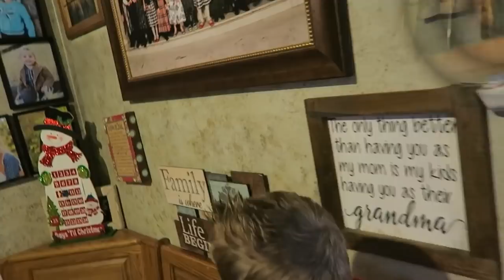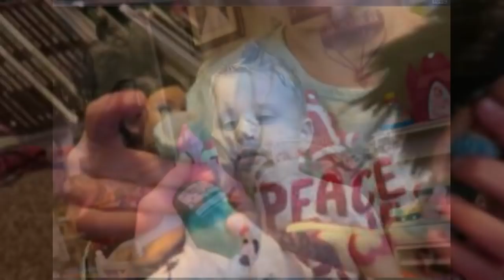Turning 2 A Birthday For You!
Little EB turns 2 years old, so cute opening her presents and loving and savoring every minute. Eating cake and everyone paying attention to her . She loved it!  Too much fun! Here is where you can buy my book, or and eBook Here are some past videos on Vimeo, l hope you enjoy them too Here are books about Papa o's life Here is where you can get Davey's book, dixiedreamin88 Oh for those of you who don't know, Momma O wrote a book called,Mom! I'm Home! By Rosanne Buhler Orgill! It is a great book on how to raise your children! I am reading it, then my sons will read it,and they will have a great guide on how to raise their children.(My oldest son, is planning a family in the near future.:)) This book will help them out a lot I'm sure. Open the iTunes app on your computer or your smart phone. Click Store, then in search box, type POLLYANNA or pollyanna. Pollyanna's singles will appear, and below that, is the Pollyanna's album. lf you want to send me anything, Davey said you could send them to him and he will give it to me on Sundays. thanks April & Davey Orgill P.O. Box 672, Lehi, Utah 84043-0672